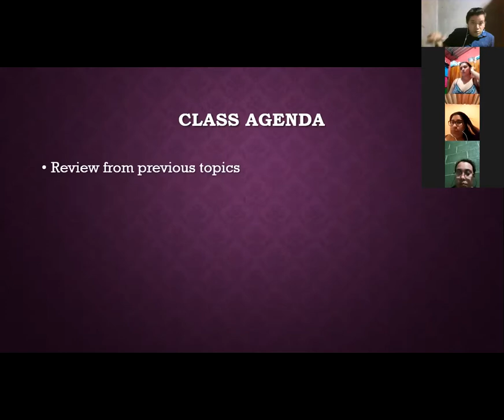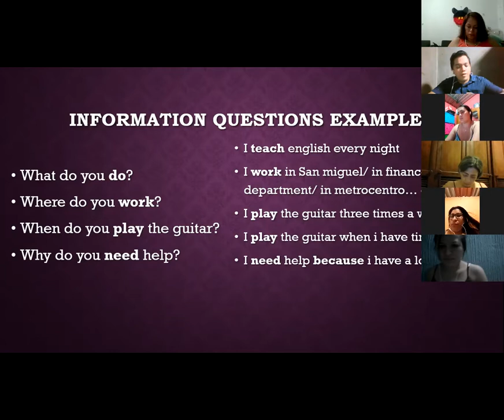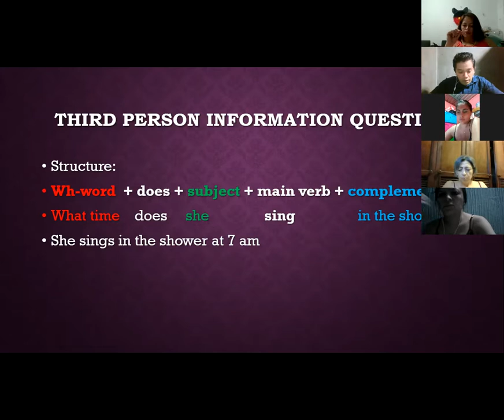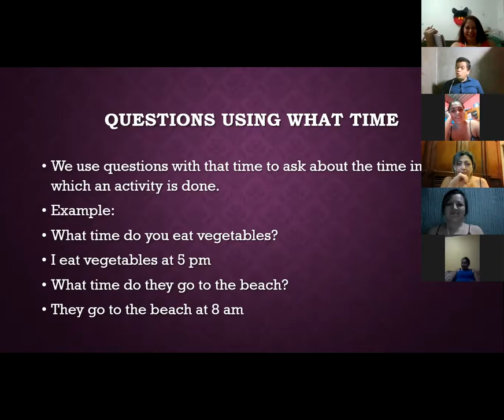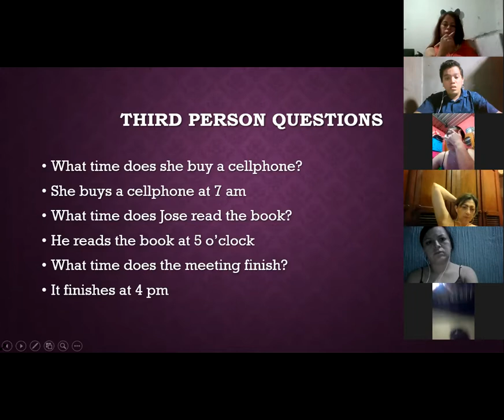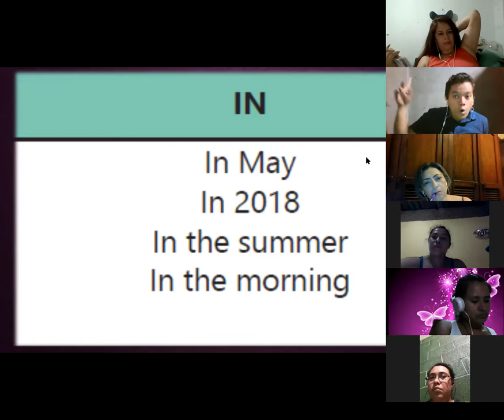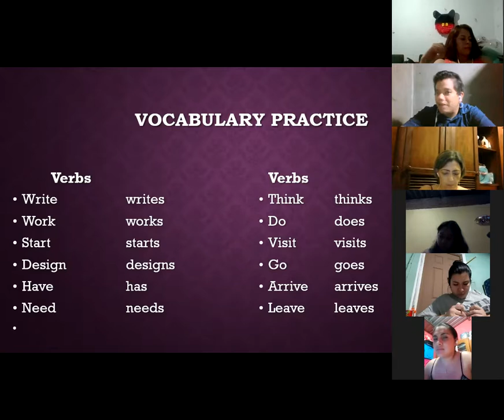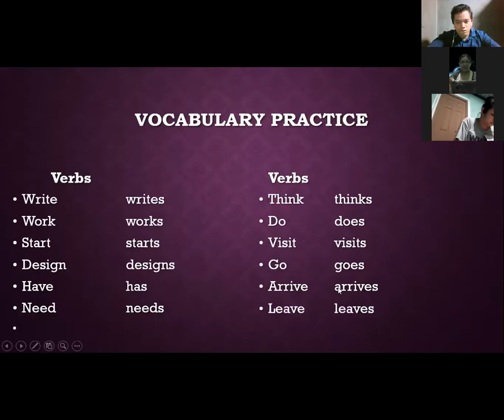Ingles Corporativo- Videoconferencia #15 Vocabulary practice